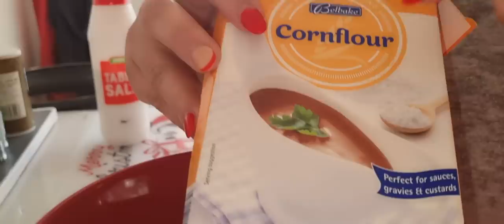Recept na sladkokysele maso (Vaření s MamaBed)